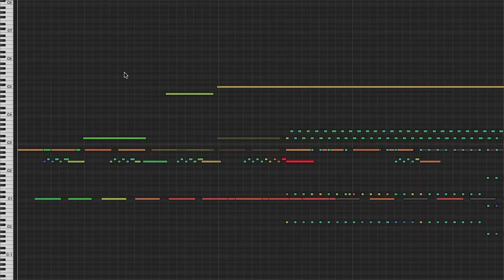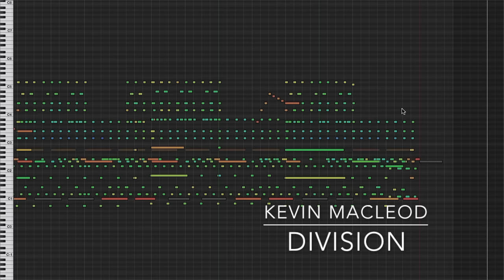Division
This is an awesome theme tune. For ANYthing. You got a dark comedy about an inept biologist? This will work. A gritty fantasy dealing with fairy politics? A sci-fi dystopian future where everyone likes sardines? A reality show about bicycle thieves? A  slice-of-life serial about growing up in the Upper Peninsula? Seriously. Anything.

ISRC: USUAN1700027

permaFAQ
software = Logic